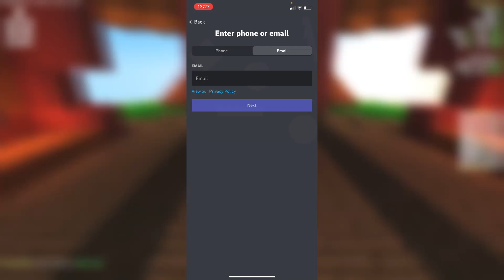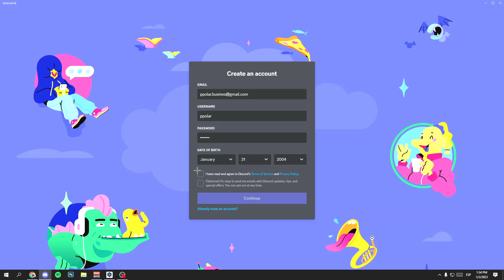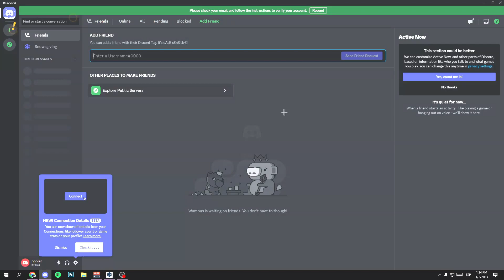How to Make a Discord Account 2023 ✅ Mobile · iPad · Pc · Create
Register in Discord! ✨ In this video, a show you how to make a Discord Account 2023. Works for all devices! Mobile · iPad · Pc · Create · An · Sign in · Register.

📌 Parts of Video
00:00 - Welcome!
00:14 - Mobile Tutorial (also iPad)
01:30 - PC Tutorial
02:25 Goodbye!